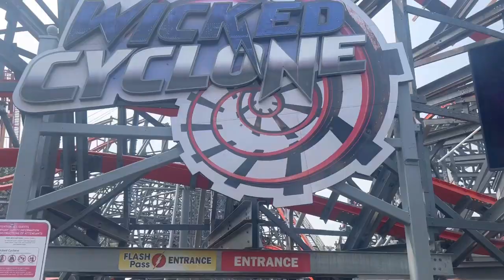Six Flags New England July 2023 VLOG!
Our first ever trip to Six Flags New England was great. Watch as we review the park!